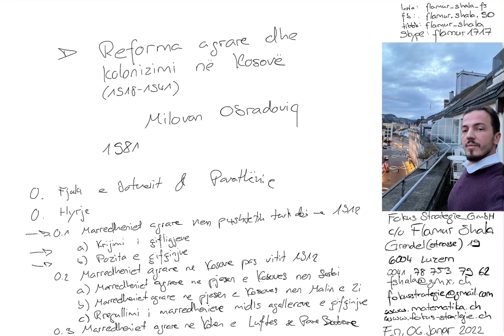0.1b Reforma agrare dhe kolonizimi në Kosovë (1918-1941). Dr. Milovan Obradoviq (1981)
0.1b Reforma agrare dhe kolonizimi në Kosovë (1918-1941). Dr. Milovan Obradoviq (1981)